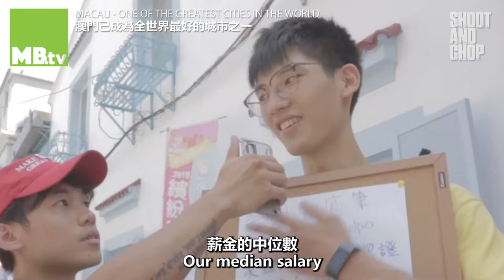Voices of Macau: How good is our city?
On MBtv series "Voices of Macau" we try to know how people feel about the SAR